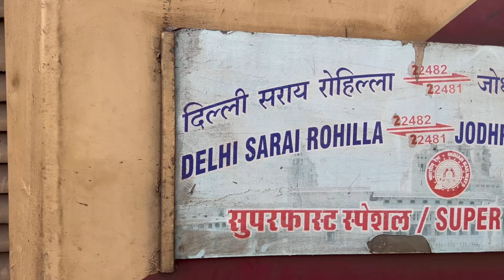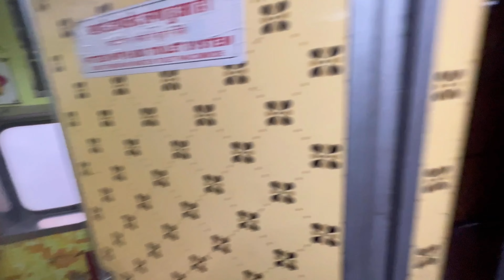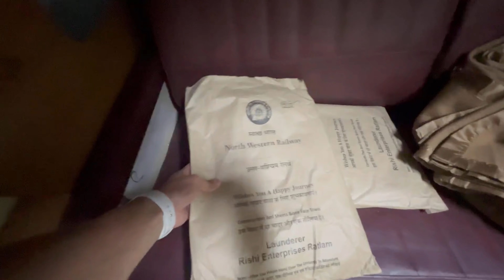Jodhpur to Delhi Journey ( #22481 Jodhpur Delhi Sarai Rohilla Express)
Namaskar aadab sastriyakal kemcho pranam
Dhar sena ❤️ to aaj apke liye ek or new video aagyi hai Jodhpur to delhi journey ki , isme apko puri train ke bare information di hai and jitna hoskta tha cover kia hai aap logo k liye .
Dhar Sena video puri dekhna🤗. Or aise hi pyar bnaye rakhna 🙏🏻